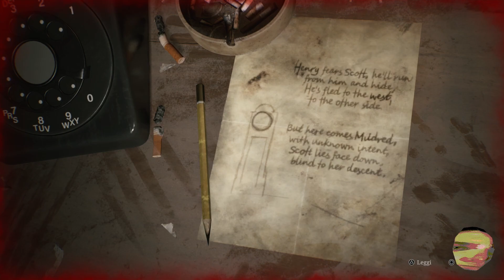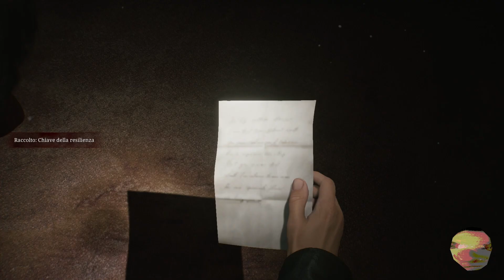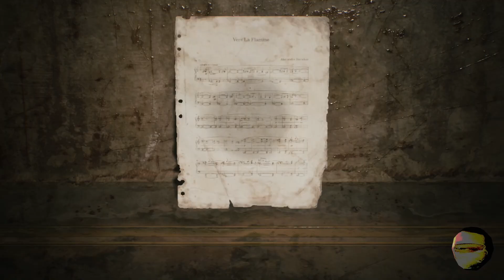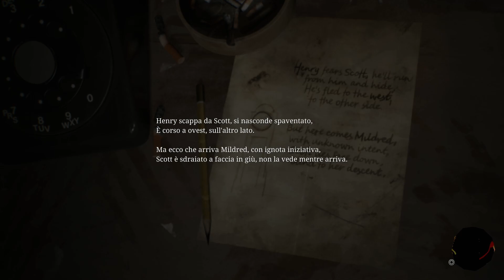UN ALTRO MONDO | Silent Hill 2 Remake #4